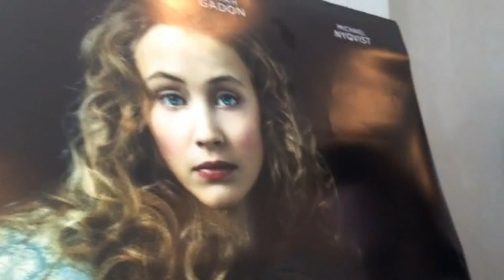Montreal 39 - Malin Buska attrice protagonista nel film “The Girl King”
- Intervista di Mariangiola Castrovilli a Malin Buska attrice protagonista nel film “The Girl King” del regista Mika Kaurismäki in Compétition Mondiale al 39° Festival des Films du Monde de Montréal.